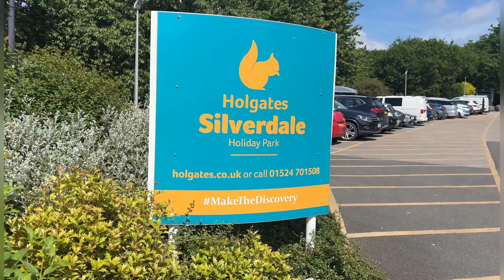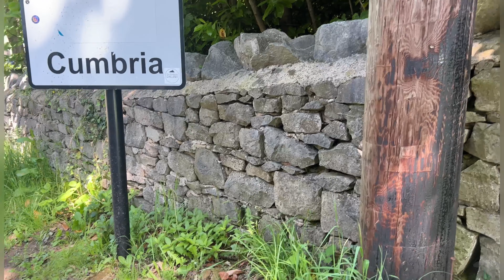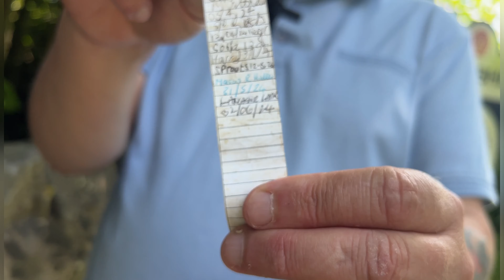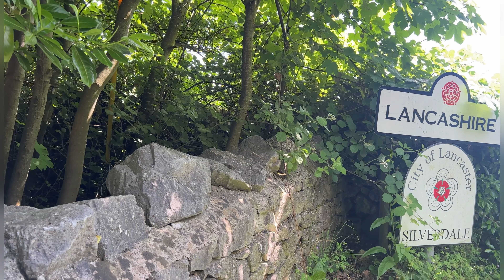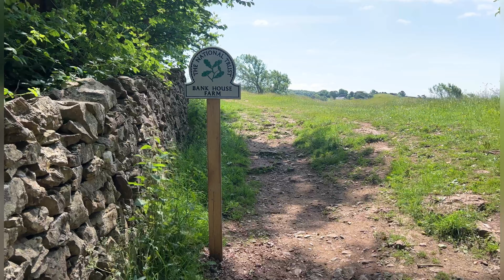Can you loose weight by walking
Let’s loose some weight by waking the Silverdale beach - Geochaching